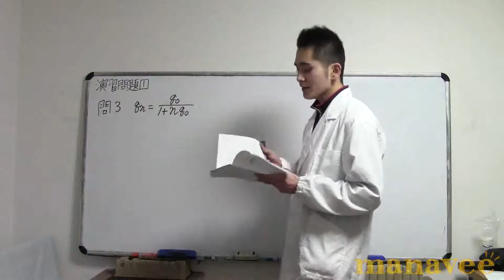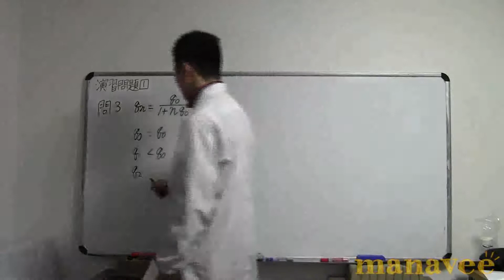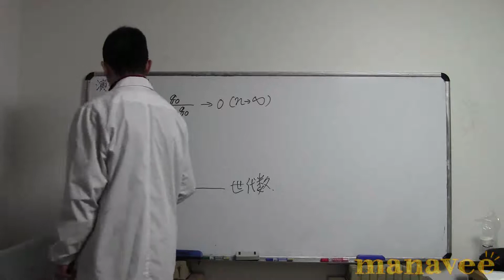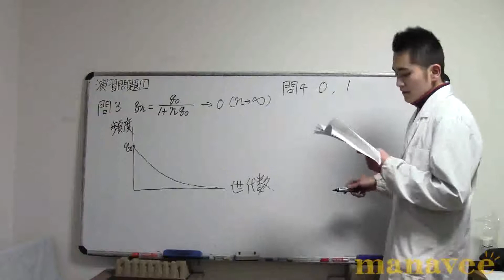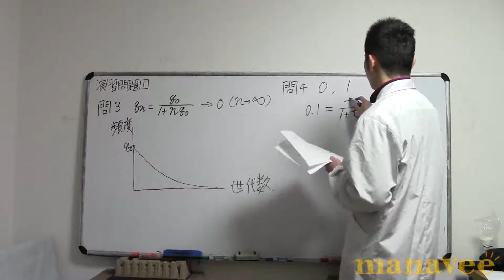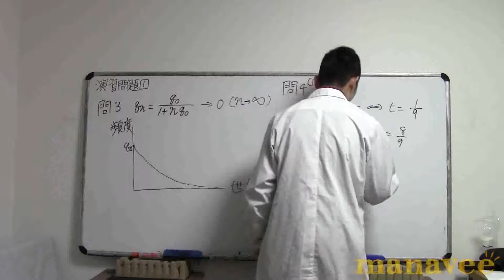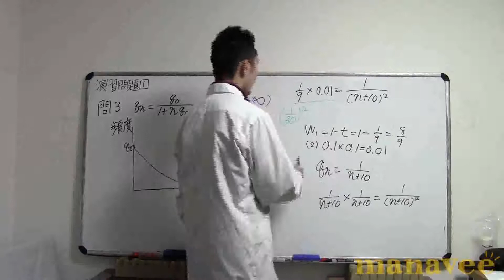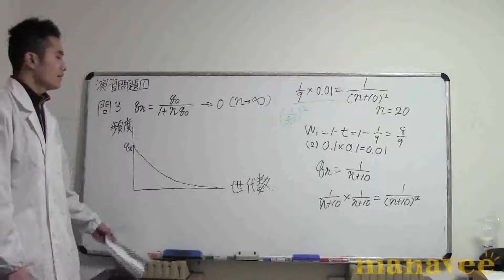演習問題[1] 2014・順天..-3